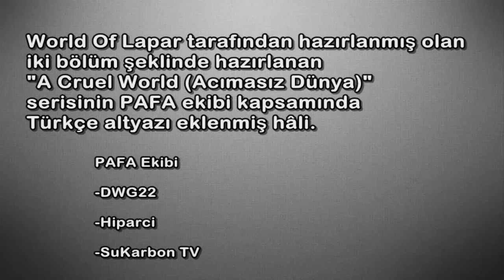【ASMV】Acımasız Dünya II│Animix [TR Altyazı]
World Of Lapar tarafından hazırlanmış olan iki bölüm şeklinde hazırlanan "A Cruel World (Acımasız Dünya)" serisinin PAFA ekibi kapsamında Türkçe altyazı eklenmiş hâli.

Çeviri: DWG22
Zamanlama: SuKarbon

Bu amv/asmv World of Lapar adlı youtube kullanıcısına ait olup biz sadece çevirisini yapmış bulunmaktayız.Herhangi bir kar amacı güdülmemektedir.İşte videonun orjinal linki

Editör: World of Lapar
Anime: Naruto, Shingeki no kyojin(attack on titans), K-project, Hunter x Hunter, One Piece, Fate/Zero